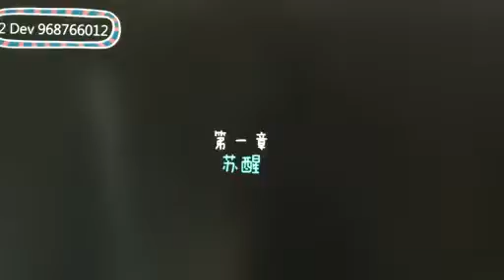IMG 1891 Compress